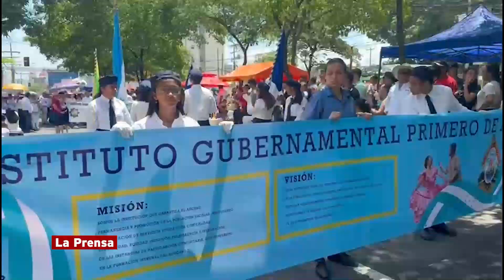Instituto Primero de Mayo no desfilaba desde 1994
Con aplausos y gritos los Sampedranos recibieron al instituto Primero de Mayo, insigne de la ciudad. Su última participación en un desfile fue en 1994 y hoy lo hicieron de nuevo con una presentación completa. Ha sido uno de los más aplaudidos.

Entérate de las noticias más importantes de Honduras y el mundo en nuestro canal.